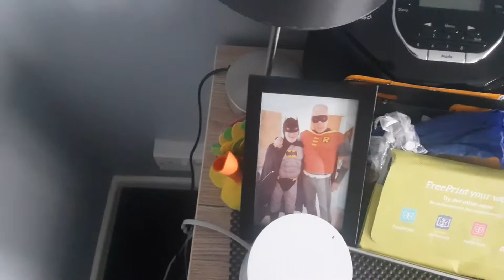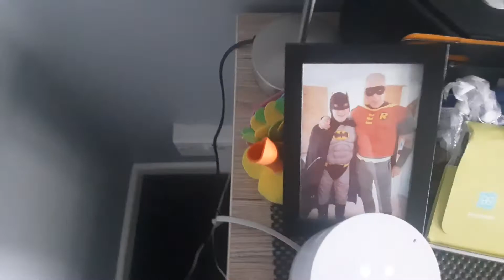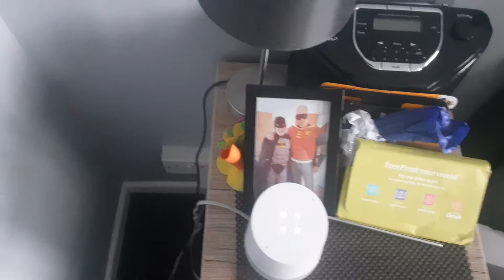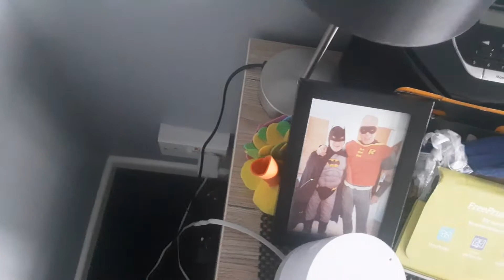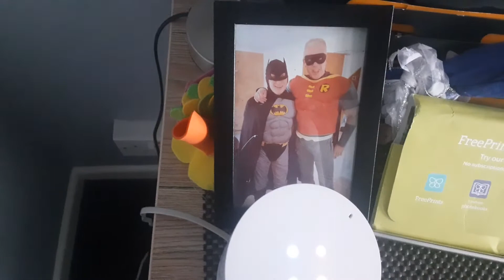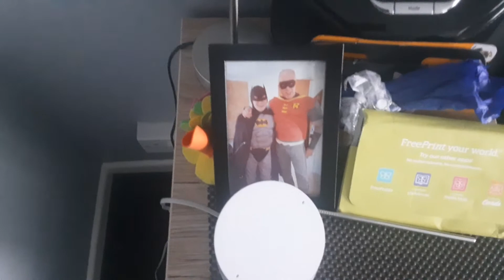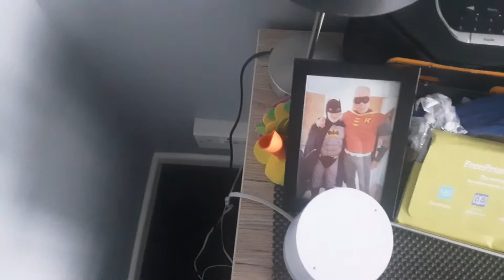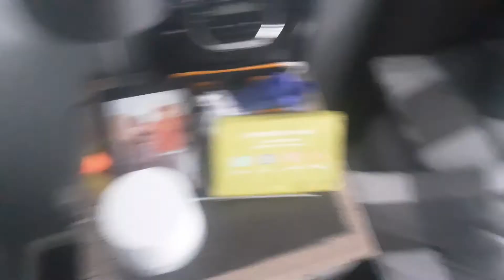the 5th of Febuary 2022